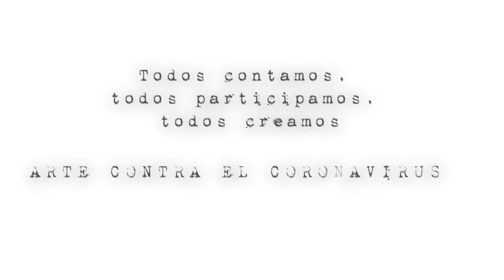Foto Detalle - Macro. Tutorial Fotografía IES Rusadir Melilla Todas Participamos